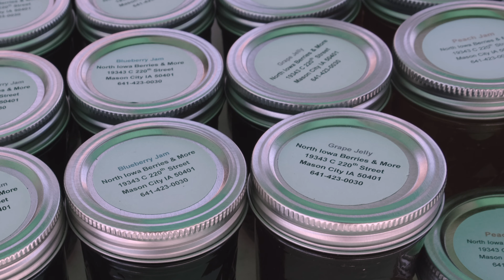Promotional Video - North Iowa Farmers Market